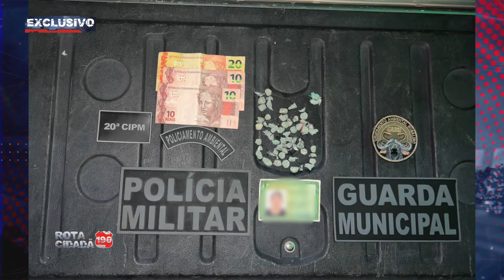PROGRAMA ROTA CIDADÃ 190 - 30 09 2023